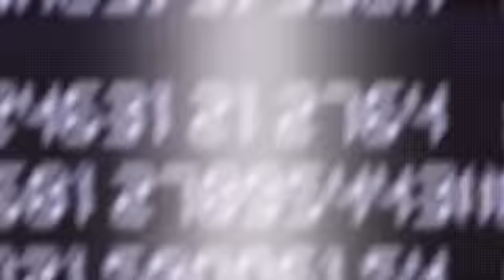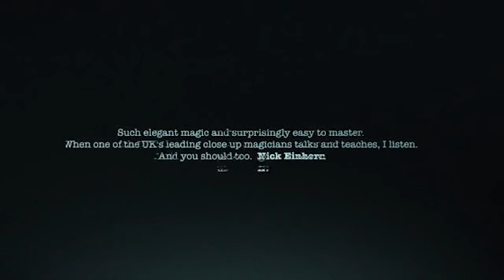AG 47 BY RAJAN ON DVD - DAYTONA MAGIC